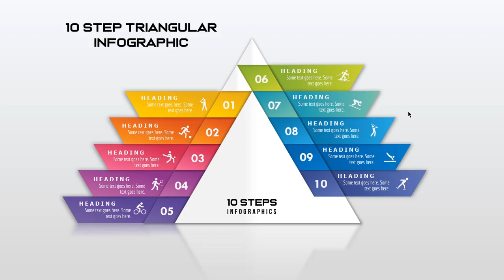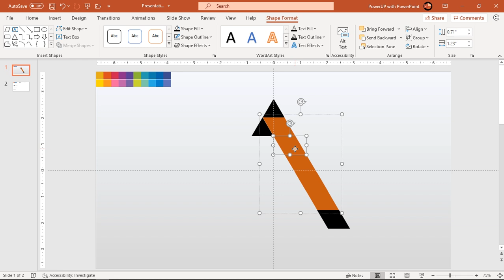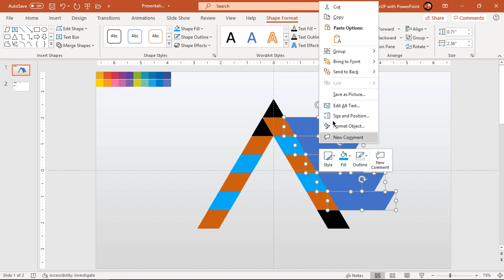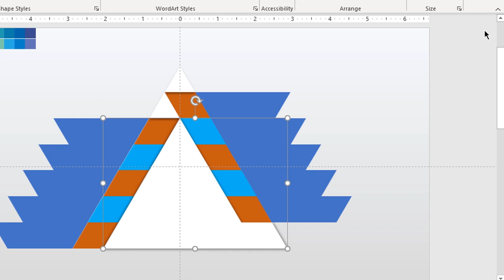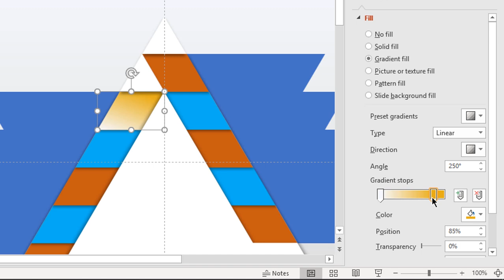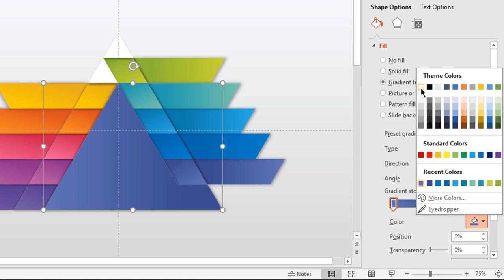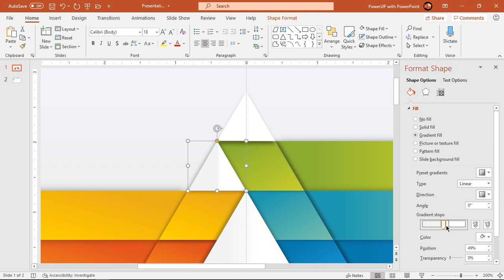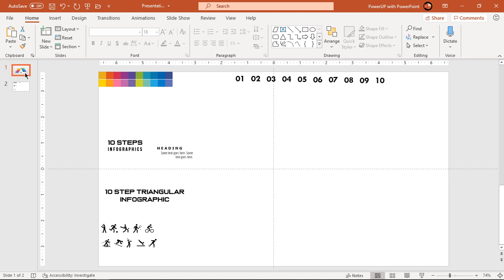4.Create 10 STEP Triangular infographic|Powerpoint Infographics|Graphic design|Free Template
This Video will show how to Create 10 STEP Triangular infographic in Microsoft PowerPoint.

Playlist Details : 📣